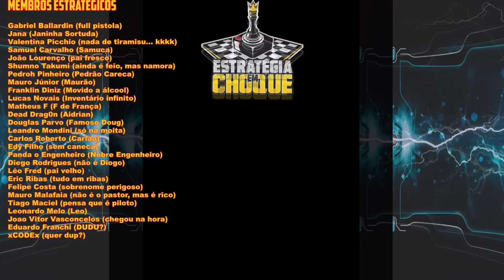🧟Project Zomboid - De volta pra minha terra, mas com cuidado. EP34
🖥️Meu Setup:
Processador: AMD Ryzen 9 7950X
Placa mãe: Asrock X670E Lightning Phantom Gaming
Placa de Vídeo: GTX 3080 TI 12 GB
Memória Ram: 2x16 GB XPG DDR5 6000 Mhz = 32 GB
Fonte: XPG 850W Core Reactor GOLD
Armazenamento: SSD M.2 XPG 1 TB Gammix 570 7k/6k
Arrefecimento: Water Cooler 360mm Rog Strix LC II 360 + 4 Coolers 120mm

The Hunter de Audionautix é licenciada de acordo com a licença Atribuição 4.0 da Creative Commons.